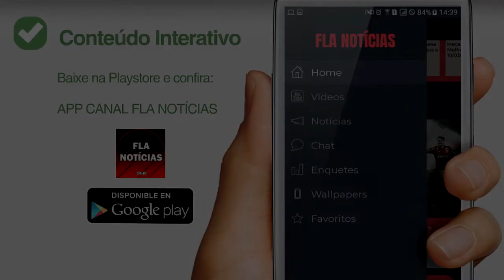URGENTE!! FLAMENGO DESISTE DE BALOTELLI